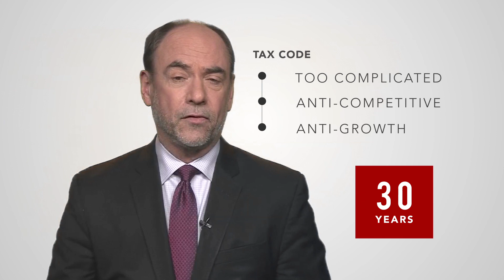Eakinomics: The Agenda for Tax Day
In a new Eakinomics video released on tax day 2017, AAF President Douglas Holtz-Eakin discusses the need for tax reform.